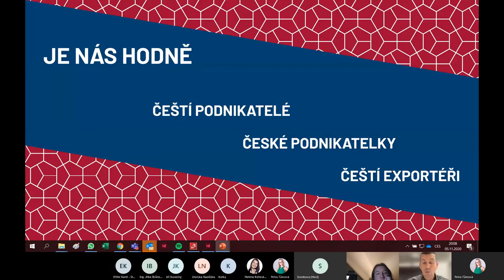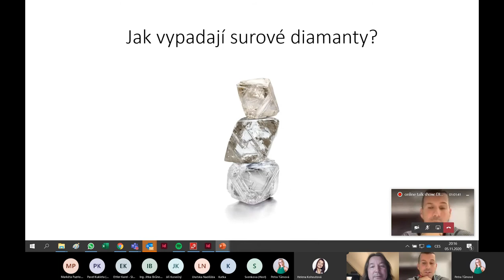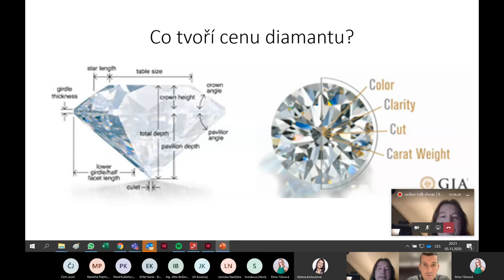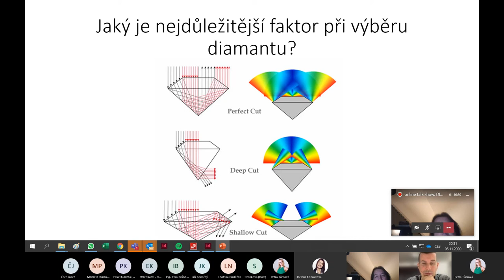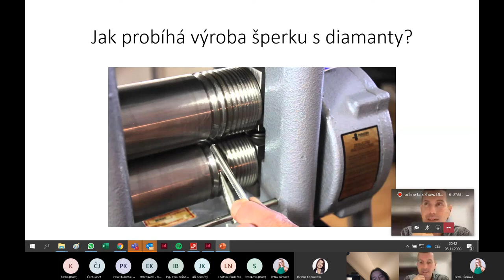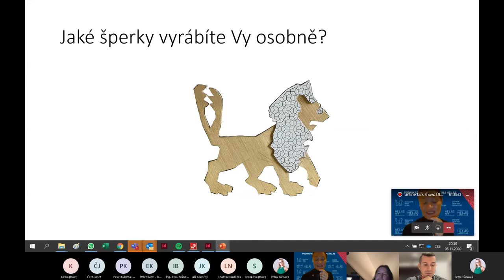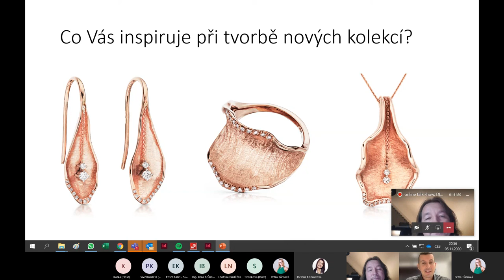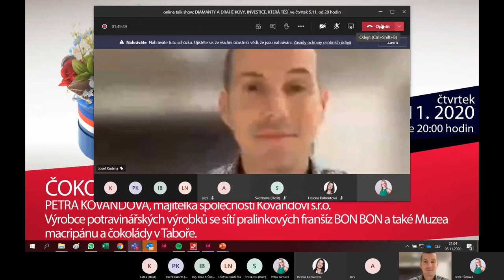Podnikatelská platforma Helas & Helena Kohoutová_Aleš Bergl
Online talk show „DIAMANTY A DRAHÉ KOVY, INVESTICE, KTERÁ TĚŠÍ“ se světově uznávaným zlatníkem, designerem a soudním znalcem, panem Alešem Berglem z Bergl Diamonds. Zajímavosti o historii diamantů, jejich těžbě, použití ve špercích i něco málo o cenové problematice. Základní kvalitativní charakteristiky diamantů - 4 C a představení originální kolekce šperků HRDÝ LEV.

BERGL DIAMONDS - Klenotník světových Miss
Klenoty jsou naše vášeň. Propadněte jejich kouzlu i Vy. Dokážeme uspokojit jakékoli přání. Ať už se jedná o šperk samotný nebo jeho cenu. Již třicet let se věnujeme šperkařství na světové úrovni. Naše umělecká díla mají skvělé renomé v Čechách i v zahraničí. Od menších šperků, přes originální umělecké klenoty až po korunku Miss Universe, vše pochází přímo z návrhů a dílny designera šperků našich i světových celebrit Aleše Bergla. Umíme zhmotnit i Vaše představy a návrhy do podoby krásného šperku a vytvořit tak unikátní klenot pouze pro Vás.

ALEŠ BERGL
Kreativní designér a soudní znalec v oboru diamantů, drahých kamenů a šperků, jehož rukama prochází všechny klenoty z naší dílny, se věnuje výrobě a designu šperků již déle než 30 let. Za tu dobu se může pochlubit nejen mnoha úspěchy, ale také nasbíranými zkušenostmi, které využívá při tvorbě klenotů přesně podle Vašeho přání. Navrhoval a vytvářel korunku pro celosvětové finále Miss Universe a pro Miss USA. Spolupracuje s českými celebritami, například s Blankou Matragi vytvářel jednu z originálních kolekci.